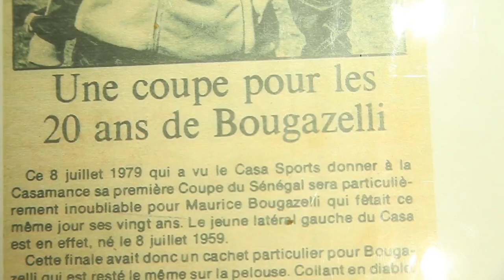Minutes de foot avec Bebeto: je suis chrétien et j'aime Serigne Touba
Minutes de foot avec est une émission sportive qui a pour mission de promouvoir les jeunes talents sénégalais et de permettre aux agents de joueurs d’avoir une approche ( parcours, Cv etc) sur les joueurs vu que chaque épisode sera diffusé sur notre page youtube alors hésitez pa a vous abonnez